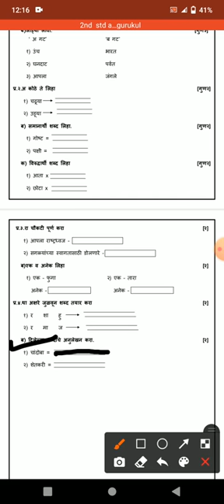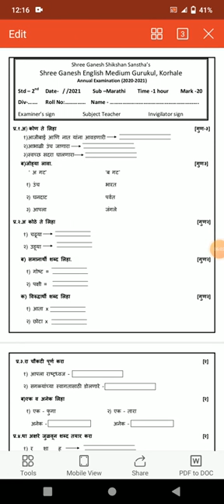Marathi question paper Explanation